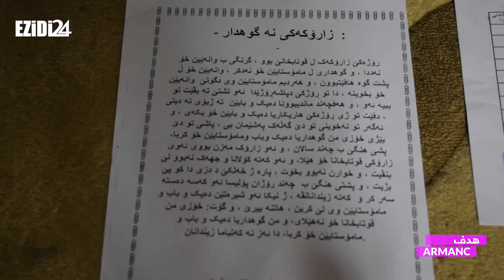برنامج " هدف - ARMANC " الحلقة 6